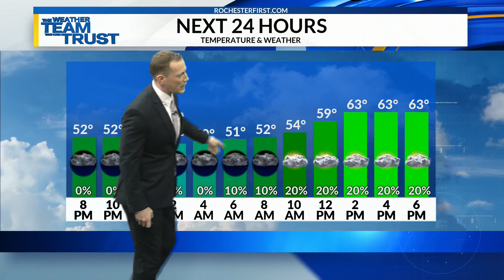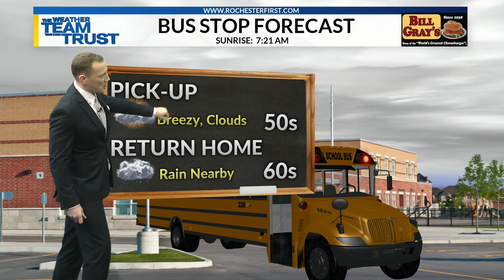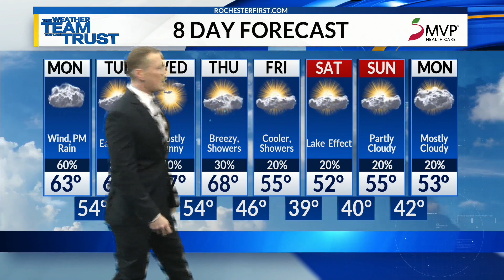News 8 at 6 Web Edition: Weather